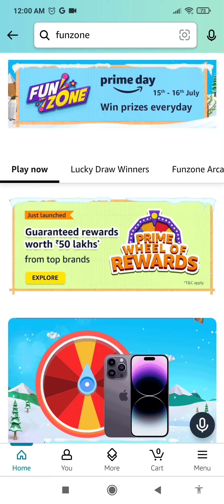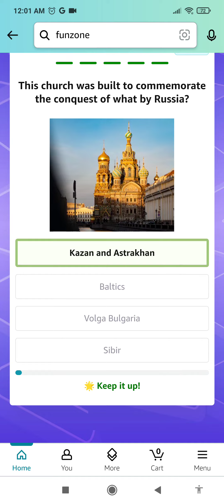Amazon Quiz Today | Amazon Quiz Answers Today | 29 June 2023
Topics Covered :-

amazon quiz
29 june amazon quiz answers
pathania brothers
amazon
quiz